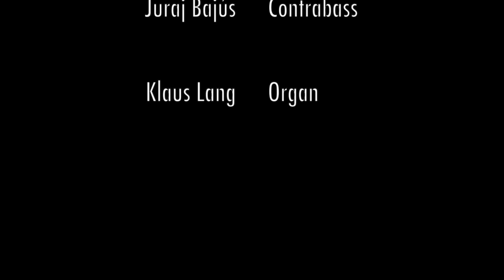Todd Tarantino: My Father's Land (2022)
SATB choir, Strings, Organ

Premiere Performance
Cathedral of the Blessed Savior
Ostrava, Czechia
29 August 2023

Bruno Ferrandis, conductor

Canticum Ostrava
Jurij Galatenko, director

Ostravska Banda
Olivia De Prato, violin 1
Eszter Krulik, violin 2
Ute-Maria Lempert, violin 3
Anusa Plesnicar, viola
Juho Laitinen, cello
Juraj Bajus, contrabass

Klaus Lang, organ

Text:
My father's land, half an acre remains.

On the open ground
There were small fields of barley and rye.
Many weeds grew among the stream
Including knotweed, goosefoot, black nightshade,
Corn spurry, field cowgrass, and hairgrain.

A mixed flora of grasses, white and red clover,
Ribwort, sheep's sorrel, sheep's-bit, bird's-foot,
Trefoil and heather grass on the common.

No trace was found of summer fruits,
Strawberries, blackberries, apples,
Raspberries, and hips;
Nor any trace of greens.

The dead and the sleeping how similar they look.

There was no land,
Nothing living,
No sky above,
Only space.

Note:
‘My Father’s Land’ grew out of a larger opera/theater-piece focusing on migration, environmental catastrophe and unidentified bodies I’ve been developing for about a decade called ‘Appeal for Identification’.
Its text combines the voices of the landless, overheard speech, Anglo-Saxon literature, a list of the contents of the stomach of a body preserved in the bogs of Northern Europe, and a fragment of the Epic of Gilgamesh into a collage poem to create a vivid picture of a land that has been ravaged by time and neglect. To set the text, I created a self-consuming choral motet, built on a functional 24-tone harmonic world that is at once both unsettling and compelling.

Powerful, solemn, moving, and real, ‘My Father’s Land’ is a multivalent and humane portent of what could come to us all.